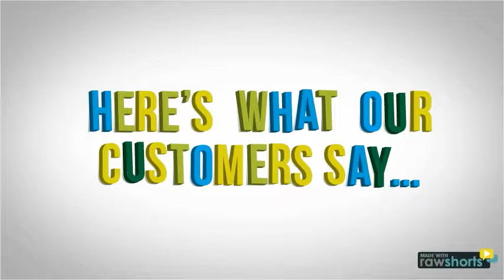Cynthia James Photography